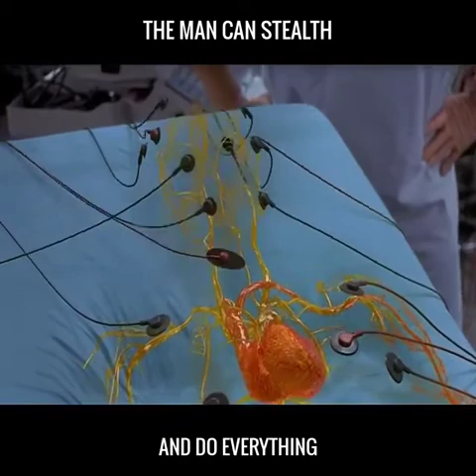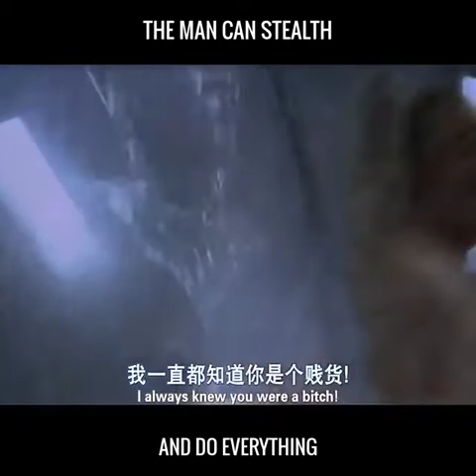THE MAN CAN STEALTH AND DO EVERYTHING